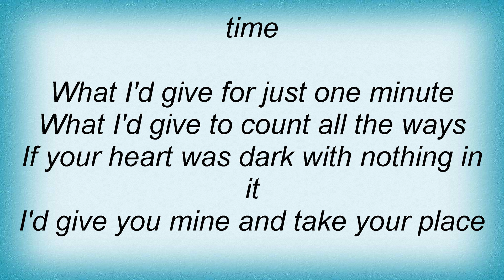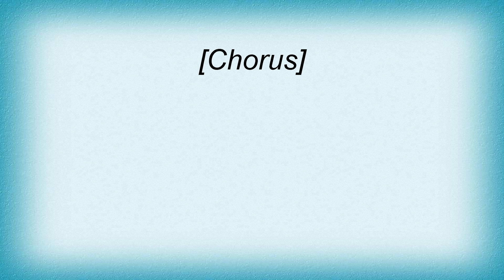Sugarland - What I'd Give Lyrics